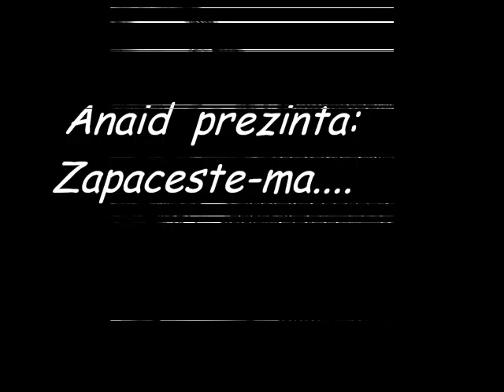Anaid Zapaceste ma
Iti place? Da un Like :)